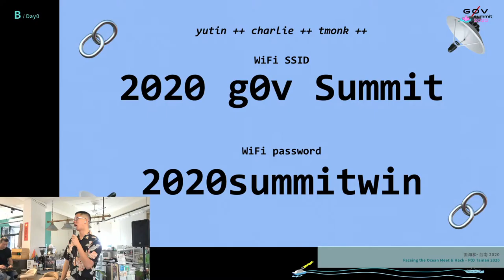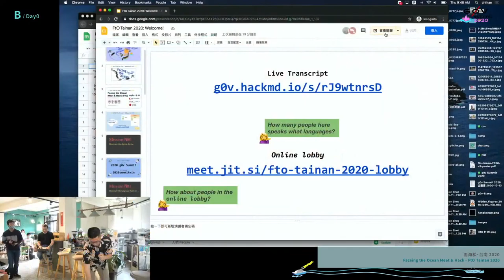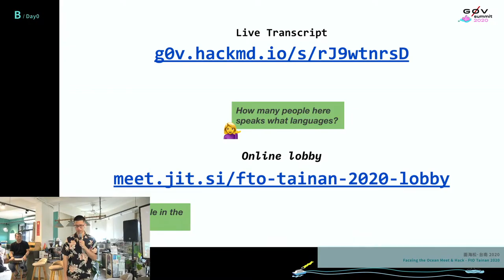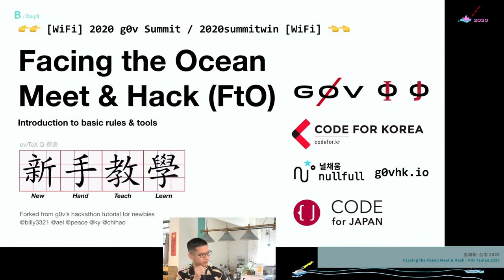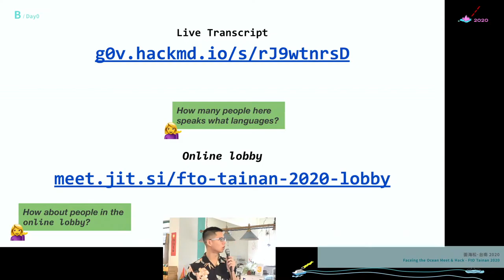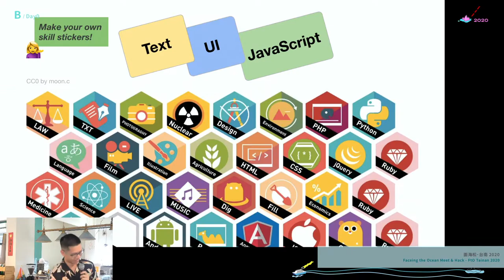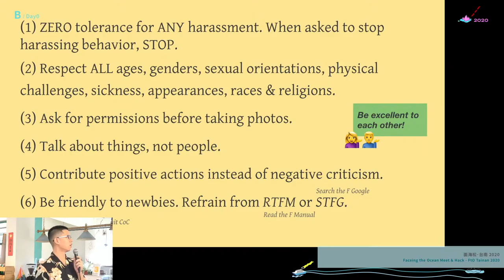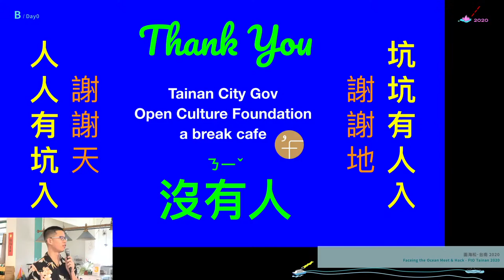Face to Ocean Tainan 2020 — Opening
FtO Tainan 2020